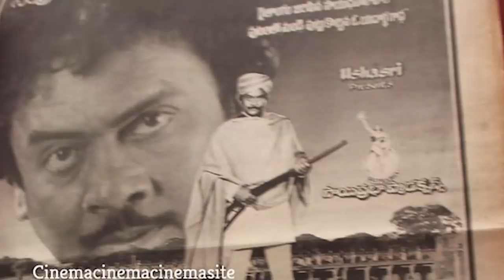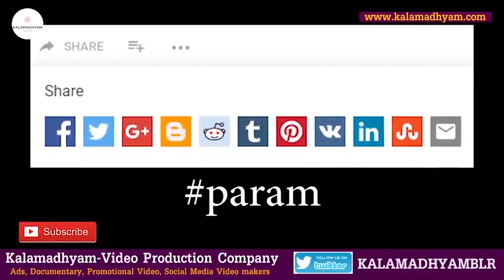ಟೈಗರ್ ಪ್ರಭಾಕರ್ ಅವತ್ತು ರಾತ್ರಿ ನನ್ನ ಎದುರಿಗೆ ಬಿಕ್ಕಿಬಿಕ್ಕಿ ಅತ್ತುಬಿಟ್ಟಿದ್ರು-E3-Om Saiprakash-LIFE-Kparam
Interviewed & Directed by: KS Parameshwar
DOP: Raviraj Hombala
Produced by : Kalamadhyama Media Works.

ಈ ಸರಣಿಯಲ್ಲಿ ಕನ್ನಡದ ಅಪ್ಪಟ ದೇಸಿ ಗಾಯಕ ದಿವಂಗತ ಎಲ್. ಎನ್ ಶಾಸ್ತ್ರಿ ಅವರ ಬದುಕಿನ ಅಪರೂಪದ ವಿವರಗಳನ್ನು ಅವರ ಪತ್ನಿ ಶ್ರೀಮತಿ ಸುಮಾ ಶಾಸ್ತ್ರಿ ಅವರು ಕಟ್ಟಿಕೊಡಲಿದ್ದಾರೆ. ನೋಡಿ, ಶೇರ್ ಮಾಡಿ,  ಎಂದಿನಂತೆ ಕಲಾಮಾಧ್ಯಮ ಯೂಟ್ಯೂಬ್ ಚಾನೆಲ್ ಬೆಂಬಲಿಸಿ...